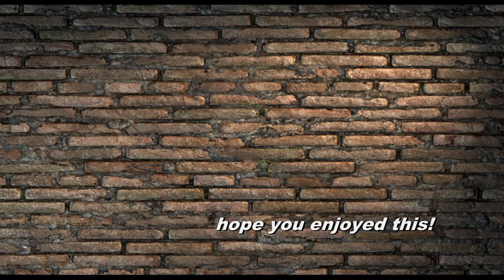Art Recent Contemporary Paintings by Michael Lang MIX